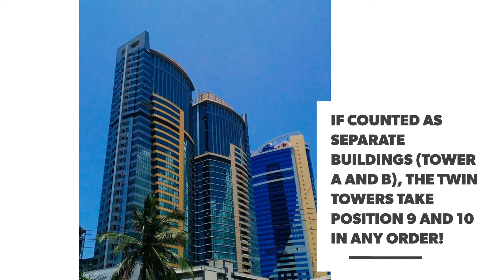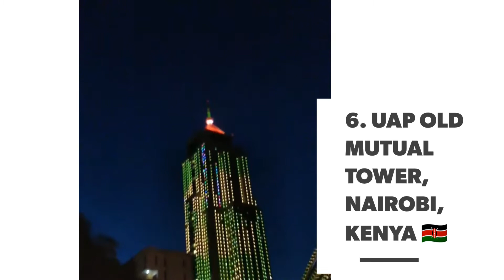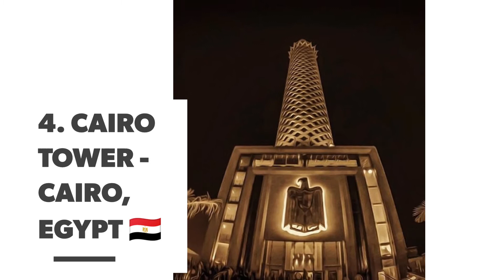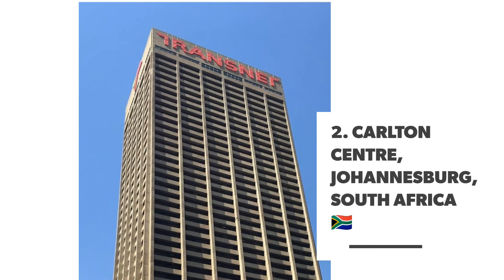TOP TEN TALLEST BUILDINGS IN AFRICA (2020)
The Tallest buildings in Africa are in South Africa, Kenya, Nigeria, Egypt and Tanzania.